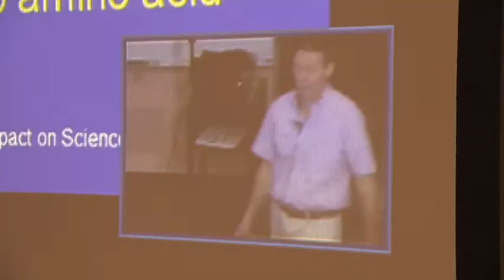2017 Gies Awards: University of Washington School of Dentistry – RIDE Program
The University of Washington School of Dentistry – RIDE Program was a 2017 recipient of the Gies Award for Vision.